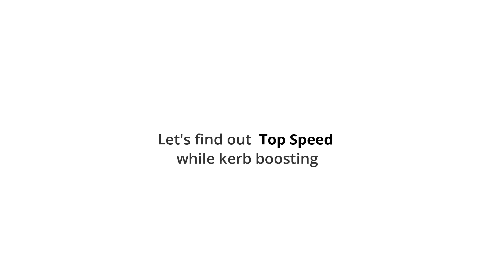GTA V New Sports cars vs Pariah | Neo vs Paragon vs Locust vs Jugular vs 8F Drafter vs Pariah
Casino DLC added 5 new sports cars and today we'll find out if these new cars can beat existing King Pariah. Pariah vs Neo vs Jugular vs Paragon vs Locust vs 8F Drafter which is fastest sports car.

Song: A Thousand Revelations
Artist: Jorge Quintero